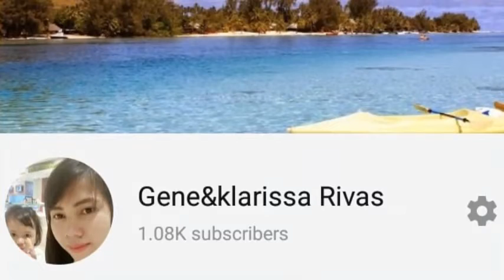welcome to my channel